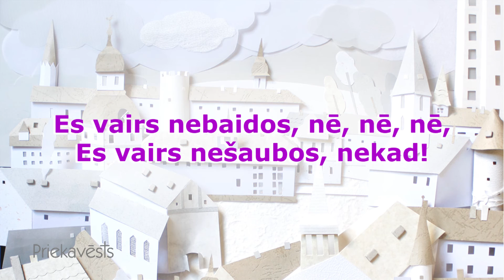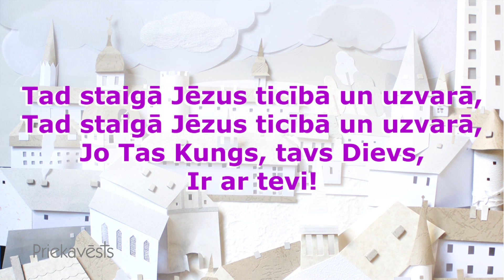Esi Drošs (Lirikas Video)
Slavēšanas un pielūgšanas dziesmu albums bērniem “Sapnis Lidot 2”. Albumā apkopotas dziesmas gan no zināmām bērnu izrādēm, gan no iepriekšējo gadu Mūzikas spārnu festivāliem. To iespējams iegādāties draudzes "Prieka Vēsts" grāmatu veikalā. Vairāk par albumu šeit